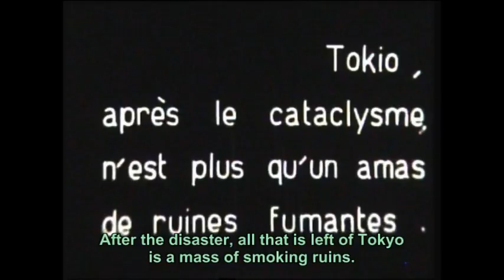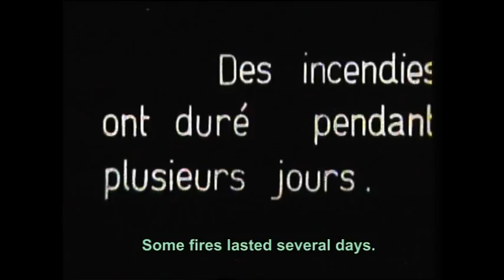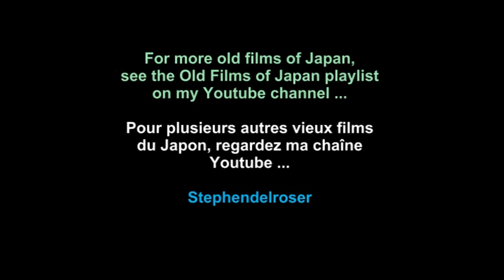The Great Kanto Earthquake of 1923 / 大正関東地震 1923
Newsreel footage of a type now only too familiar of the aftermath of the earthquake which devastated an area including Tokyo and Yokohama in 1923. Presented here in the form distributed by Pathé Frères for projection on 9.5mm home movie projectors.